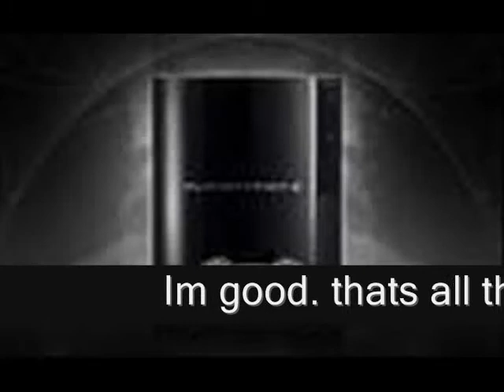Sonic Chronicles Episode 21